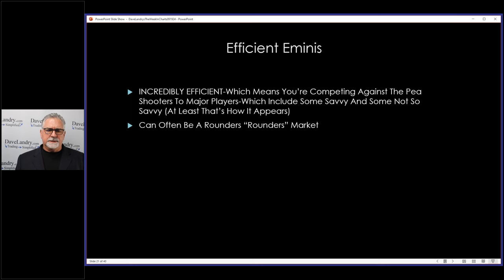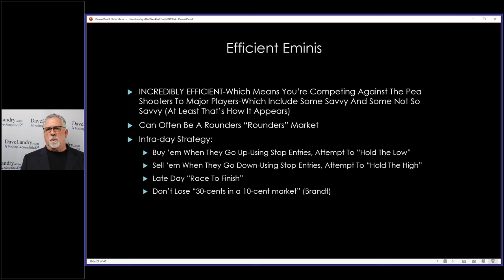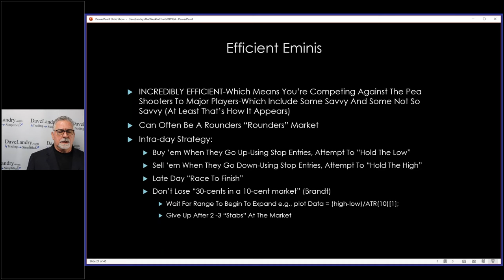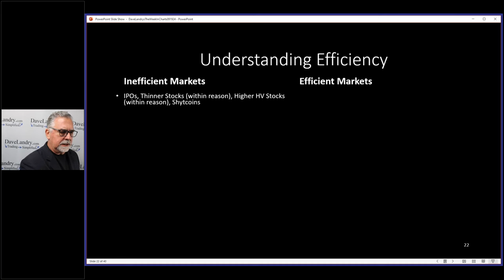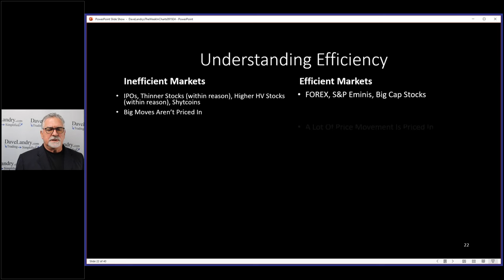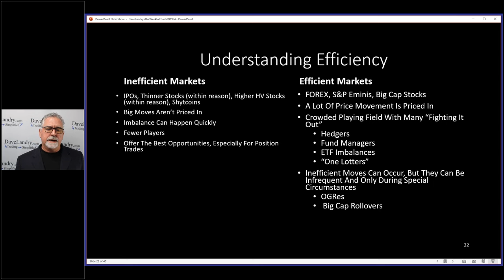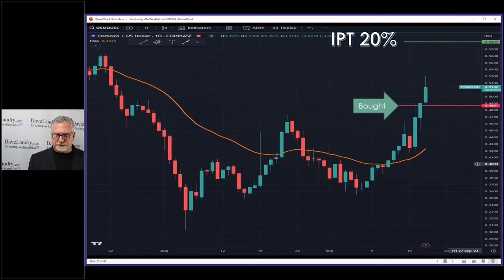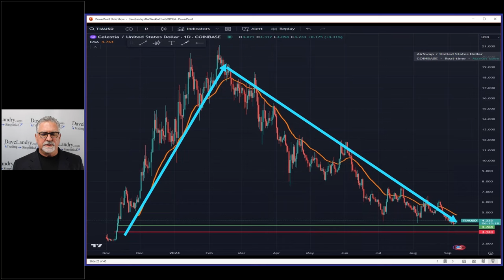If You Want To Capture Big Trends, You Better Understand Efficiency